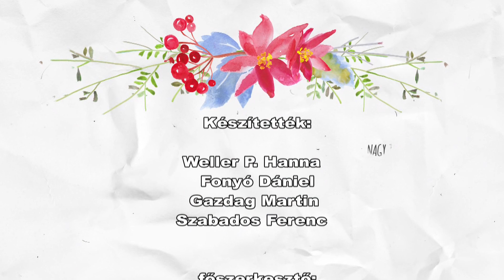Hit-Élet - 2019.12.25. - D. Nagy Tamás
Vallási magazinunkban ezúttal D. Nagy Tamás osztja meg gondoltait az ünnepről.